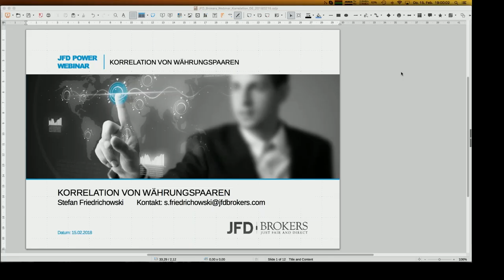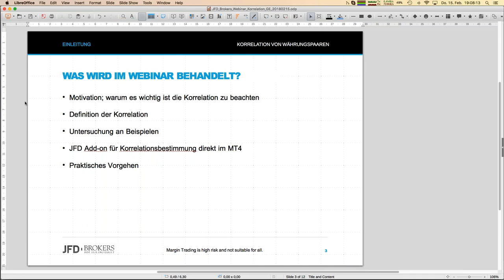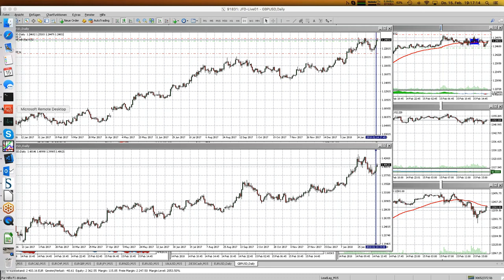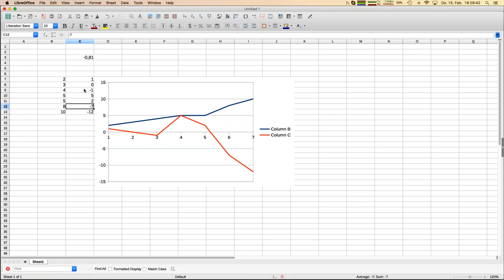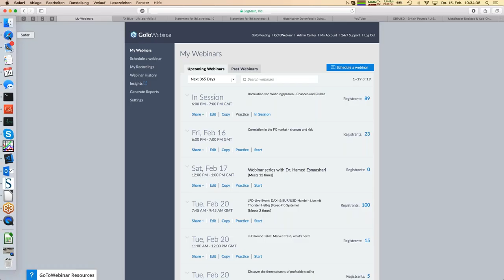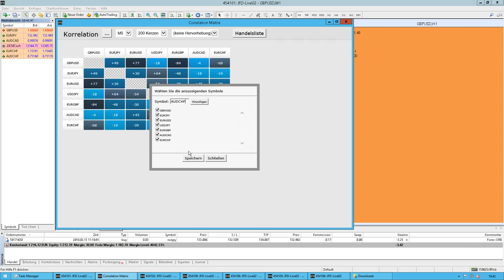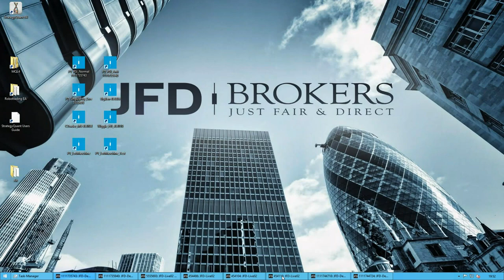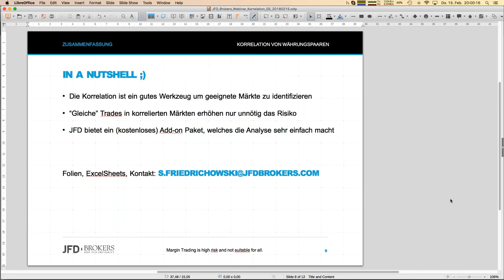Korrelation von Waehrungspaaren Chancen und Risiken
Die Korrelation von Währungspaaren ist Chance und Risiko zugleich. Aber mit ein paar sinnvollen Analysen können wir die gegenseitigen Korrelation auch zu unseren Gunsten ausnutzen. Wie man dazu vorgeht, erfahren Sie in diesem Webinar!